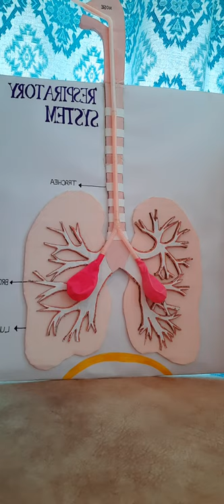Respiratory system School project || 3D model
Hello Everyone 👋 (हर हर महादेव),

I have made respiratory system model. To make this model all required things you will get at home as I used everything found in my accessories.  I am art and craft teacher so generaly all these things I have. So Required things are card board,chart paper,balloon, straw, water colour,glue. I m sharing final work as I am new and dont have much knowledge but will improve it...